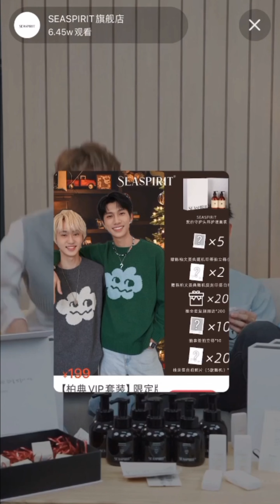[Vietsub] Trần Bá Văn & Khương Điển | 231123 Live SeaSpirit - Hình phạt trò chơi thứ hai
Kết thúc trò chơi thứ hai, tờ giấy nào không mò thấy trên người đối phương thì phải nói với người kia nội dung bên trong.